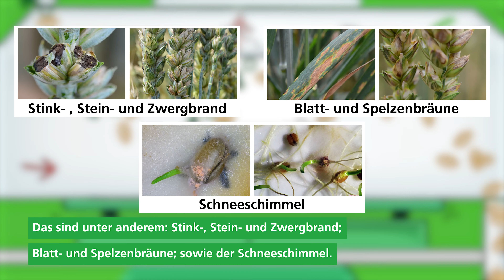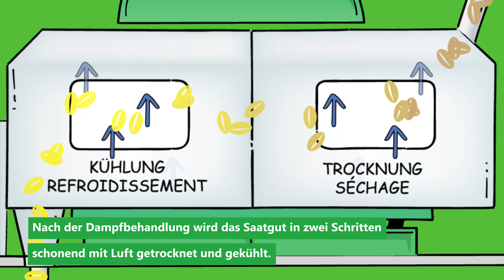ThermoSem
Saatgutbehandlungen schützen keimende Nutzpflanzen vor Krankheiten. In der Schweiz wird Saatgetreide vorwiegend gegen Schneeschimmel, Stink- und Zwergbrand sowie Flugbrand behandelt. Die Mehrheit des Schweizer Saatgetreides wird auch heute noch mit chemisch-synthetischen Beizmitteln aufbereitet.  UFA-Samen will dies ändern und hat eine Dampfanlage zur natürlichen Saatgutaufbereitung als Alternative zu den herkömmlichen Behandlungsmethoden in Lyssach in Betrieb genommen.

Wir möchten den zukünftigen Ansprüchen an eine nachhaltige Landwirtschaft gerecht werden, welche einen haushälterischen Umgang mit Ressourcen verlangt. Zudem zielt der Aktionsplan Pflanzenschutz des Bundes auf eine Reduktion der chemisch-synthetischen Wirkstoffmengen. Die Nachfrage nach Alternativen zur bisherigen Beizung von Getreide in der Schweiz ist dementsprechend gross.

Mit dem Einbau einer Anlage der ThermoSeed global AG, welche eine thermische Saatgutdesinfektion mittels einer Dampfpasteurisierung durchführt, möchten wir künftig das Saatgut sämtlicher Getreidearten über die thermische Beizanlage behandeln.

Als genossenschaftlich verankertes Unternehmen in den Händen der Schweizer Bauern investieren wir in innovative, nachhaltige und ressourcenschonende Lösungen zugunsten der Schweizer Landwirtschaft. Mit der Ablösung der chemischen Beizung reduzieren wir den Einsatz von chemisch-synthetischen Beizmitteln deutlich und präsentieren den Schweizer Landwirten eine Lösung zum Einsatz von ökologisch behandeltem Saatgut. Dadurch tragen wir massgeblich zur Weiterentwicklung des ökologischen und nachhaltigen Pflanzenschutzes in der Schweiz bei.

Der Prozess ThermoSeed® (ThermoSem), entwickelt in den 1990er Jahren in Schweden, beinhaltet eine thermische Behandlung des Saatgutes. Die Kombination von Hitze, Feuchtigkeit und der nötigen Zeitdauer unter kontrollierten Bedingungen erlaubt eine Desinfektion des Saatgutes und führt zu Unterdrückung von samenbürtigen Krankheiten. Durch diesen Prozess kann die chemisch-synthetische Saatgutbehandlung durch diese ökologische und ressourcenschonende Variante ersetzt werden.

Das Grundprinzip von ThermoSem® basiert auf einer selektiven Wirkung auf das Saatgut. Die samenbürtigen Krankheitserreger reagieren viel empfindlicher auf die Wasserdampfbehandlung als das Saatgut selbst. ThermoSem® ist eine Weiterentwicklung der Heisswasser-Behandlungsmethode, die bis in die 1960er Jahren eingesetzt wurde. Die Heißwasser-Methode hatte jedoch eine geringe Kapazität, sie war mühsam und energieaufwendig. Darüber hinaus litt sie unter einer geringen Präzision, die oft zu einer unzureichenden Desinfektion oder einer verminderten Keimfähigkeit führte. Thermosem® kann diese Qualitätslücken schliessen und brilliert mit einem hervorragendem Ergebnis.

Das gereinigte Saatgut wird gleichmässig in die Anlage eingefüllt. Im ersten Schritt wird durch Zuführen von Wasserdampf Staub entfernt und Pilzsporen abgetötet. Durch die ständige Rüttelbewegung der Anlage wird das Saatgut gleichmässig behandelt und vorwärtsgetrieben.

Nach der Wasserdampfbehandlung gelangt das Saatgut in den nächsten Prozessschritt. Zuerst wird es durch warme Luft getrocknet und anschliessend durch kalte Luft abgekühlt.

Das Saatgut fällt in Paloxen und nach einer kurzen Verweilzeit ist es bereit für die Absackung.
Das mit Dampf behandelte Saatgut wird nach diesem Prozess durch Agroscope zertifiziert.
Das Ziel der Saatgutbeizung ist der Schutz vor samenbürtigen Krankheiten. ThermoSem® behandeltes Saatgut erzielt einen gleichermassen guten Schutz wie die herkömmliche chemisch-synthetische Saatgutbeizung. Zusätzlich wird jedoch der Umwelt und dem Streben nach vermindertem Einsatz von chemisch-synthetischen Wirkstoffmengen Rechnung getragen.

Samenbürtige Krankheitserreger haben weltweit eine grosse Bedeutung. Ihre Ausbreitung konnte bis heute durch den Einsatz von chemisch-synthetischer Beizmittel kontrolliert und wirtschaftliche Schäden eingedämmt werden. ThermoSem® ist in der Lage die wichtigsten samenbürtigen Krankheiten effizient und ressourcenschonend zu unterdrücken/entfernen. Diese sind namentlich:
Der Stein- oder Stinkbrand des Weizens (Tilletia caries) ist eine klassische samenbürtige Getreidekrankheit. Der Zwergbrand (Tilletia controversa) befällt Winterweizen und Dinkel. Die Blatt- und Spelzenbräune des Weizens ist eine Krankheit, die in Jahren mit regenreichen Sommermonaten epidemisch auftritt.Sommergetreide wird nicht befallen. Bei Schneeschimmel werden Gräser aber auch Getreide werden im Herbst und Winter von Pilzkrankheiten befallen. In Mitteleuropa sind es im Wesentlichen Typhula und Fusarium-Arten sowie der Schneeschimmel.